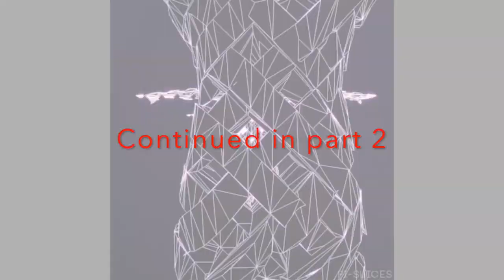The resistance part 1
Maybe a lot of folks out there can relate to this??